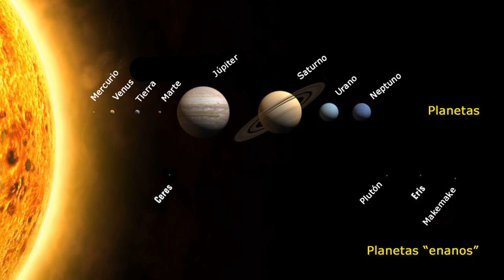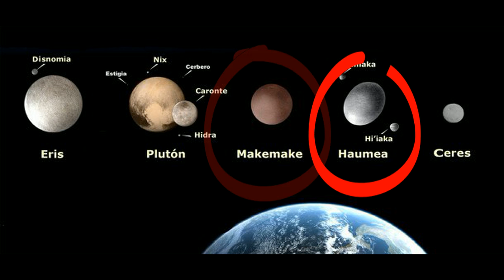POR QUÉ PLUTÓN DEJO DE SER UN PLANETA?!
POR QUÉ PLUTÓN DEJÓ DE SER UN PLANETA?!
¿POR QUÉ EL PLANETA ENANO DEJÓ DE SER UN PLANETA?

**MEJORES VÍDEOS**

Cuando éramos pequeños aprendimos la lista de planetas del Sistema Solar, ordenados ya sea por cercanía al sol o por tamaño. Marte era el planeta rojo, Saturno el con anillos y, por supuesto, Plutón, el más pequeño de todos.